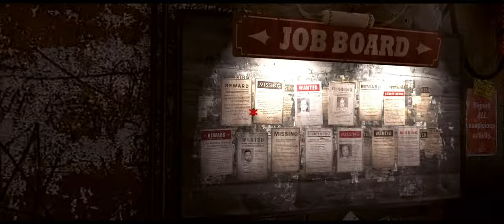RAGE Roleplay #14: Liberate Captain Marshall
Let's Roleplay in RAGE
Episode 14 - Hijacked Well